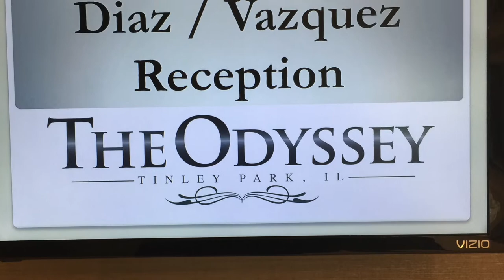Joey & Lily's Wedding 6 23 2017 (( LED ROBOT WITH CO2 GUN SHOW))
- Elgancia,Elegant
 - Profesionalismo, Professionalism
 - Diversion, Entertainment

((Uprights, Monograms, Motion Monograms, Led Tv Screens, Truss for light show, LED ROBOT Show with CO2 Gun Show and Hora Loca.

Para Boda Y Quinceaños
'DjMagnum Eventos'